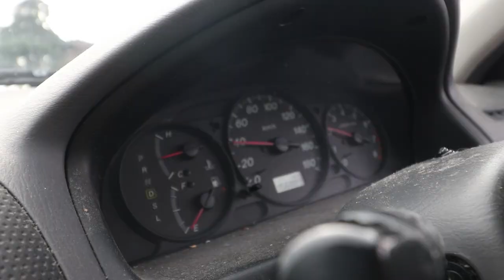CRUTCHES VS 100 STAIRS!!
Today I test my crutching ability by facing the most challenging part of being on crutches... STAIR CASES! Stairs are the enemy! So today Shaun and I try to find the largest stair-case in the area to see if I can successfully climb it! We found a 128 set of stairs so yeah... will I make it? will I be defeated by the stairs? hmmmmmmmm

MY CAMERA GEAR:
GOPRO 4
360 CAMERA